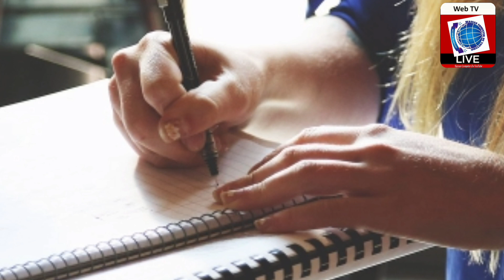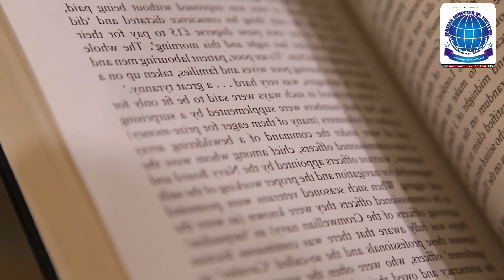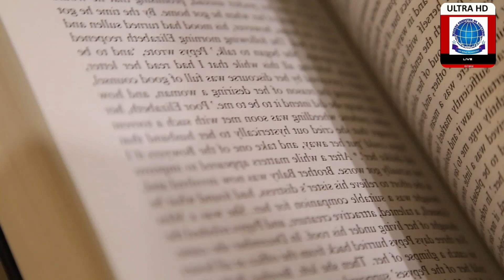Dubai Scholarships 2023 without IELTS - Fully Funded - International Scholarships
Great Opportunity for Bachelors, Master and PhD Class Students to seek Fully funded Scholarlarships in one of the most interated universities in Dubai. Mentioned in the video 8 universities offer excellent scholarships for the year 2023. Watch the video and search the google for all the relevant university accrodingly.
Here is one of the Link of Dubai university to grab required info from and apply: